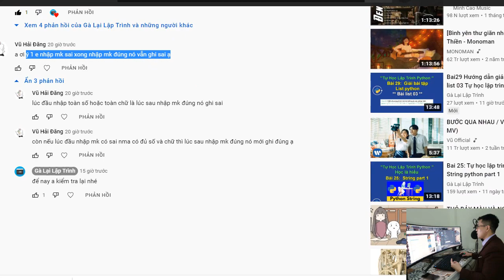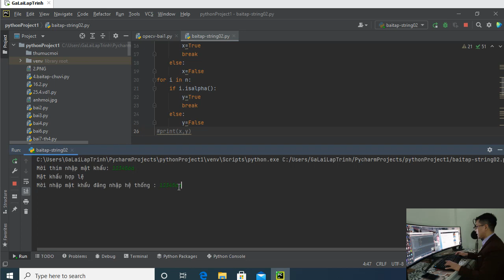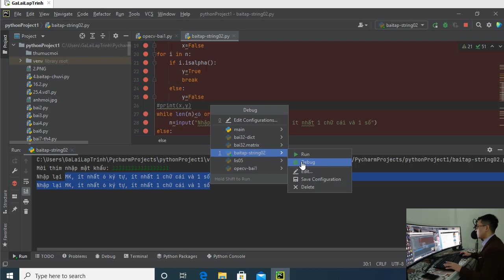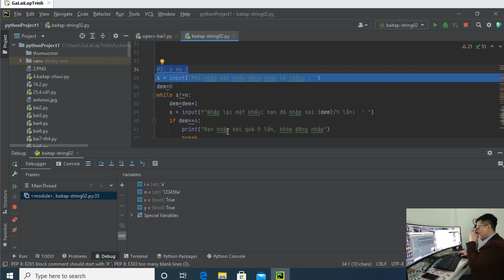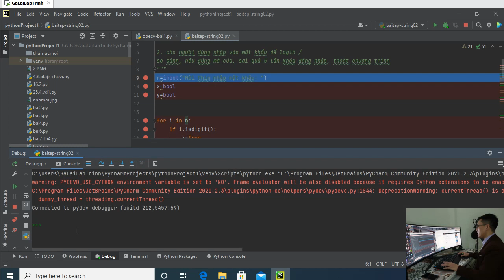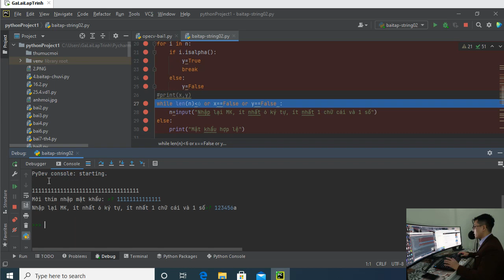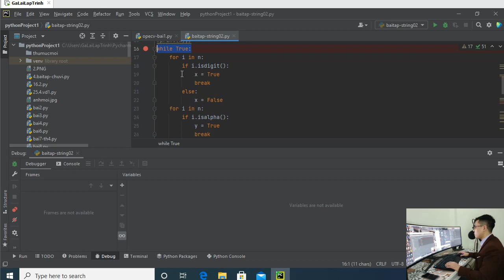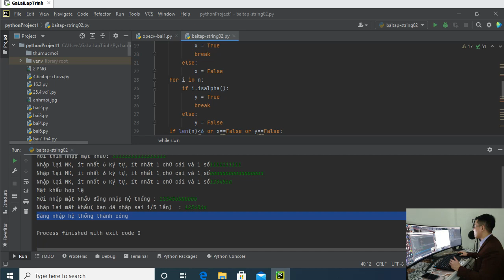Hướng dẫn debug lỗi khi lập trình python với pycharm